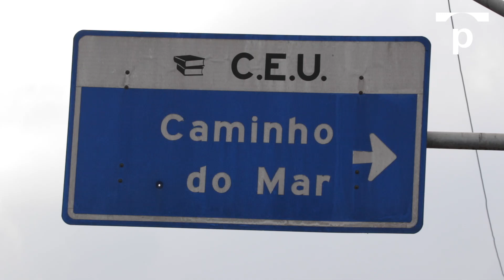‘Torturaram meu filho’, desabafa mãe de Guilherme; PM é suspeito do assassinato - Ponte Jornalismo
A partir de R$ 5 por mês, você ajuda a construir a Ponte

Adriano Campos é apontado como um dos responsáveis pelo crime; ele e o pai, um PM aposentado, são donos da Campos Forte, que cuida da segurança de galpão invadido que teria motivado a morte do garoto

Um grupo de aproximadamente 30 adolescentes entrou correndo na rua Rolando Curti, na Vila Clara, zona sul da cidade de São Paulo, por volta das 20h da terça-feira (16/6). Eles despistavam policiais militares que os perseguiam depois do protesto em repúdio ao assassinato de Guilherme Silva Guedes, 15 anos, sequestrado metros a frente de onde os jovens viraram, na porta da casa de sua avó. Ao passarem pela residência, os amigos gritavam: “Obrigado, Guilherme! Vai com Deus, moleque”.

Já são três dias de protesto na Vila Clara, zona sul da cidade de São Paulo, pedindo justiça para Guilherme, que depois de desaparecer no domingo, foi encontrado morto em Diadema, na Grande São Paulo.